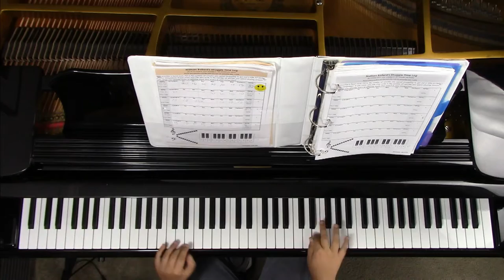Something Just Like This piano cover by Nathan Ballard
Piano lessons - just $20/month:
KidsLearnPianoLive.com: World's First Live Broadcast Online Piano Lessons!